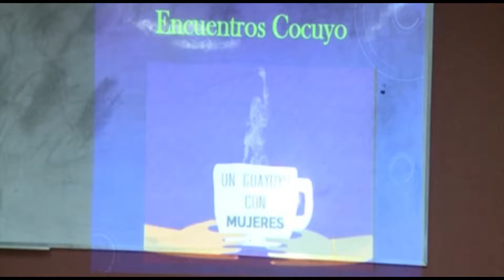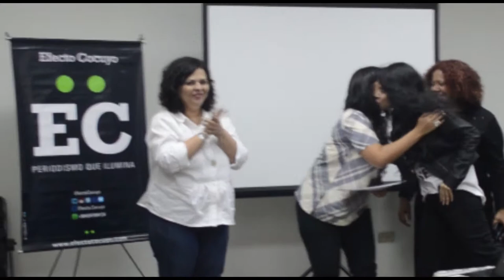Efecto Cocuyo apuesta por una agenda génerosensitiva